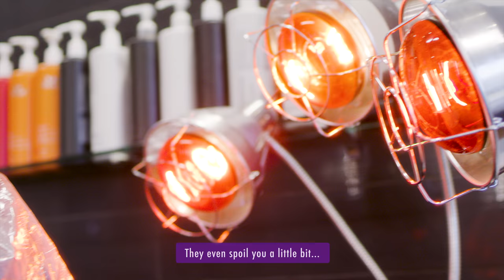Younique Fall Catalog | 4K Live Event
A behind-the-scenes look at the 2018 Younique Fall Catalog. Younique uses their own distributors as models for their catalogs whence why we interview them about their special experience. It's powerful to see the uplifting changes they go through. It's inspiring to be around these amazing individuals.